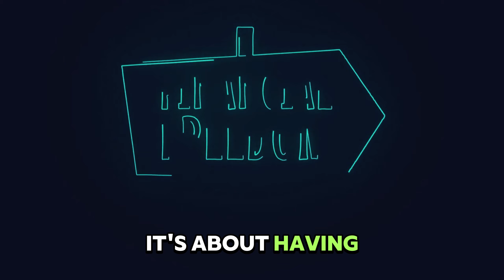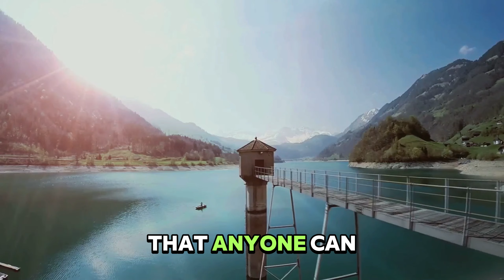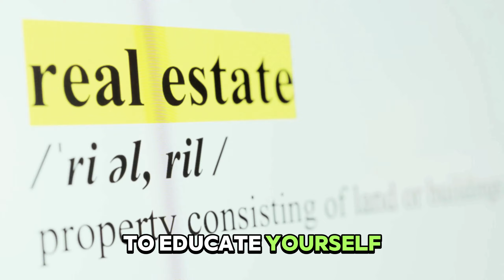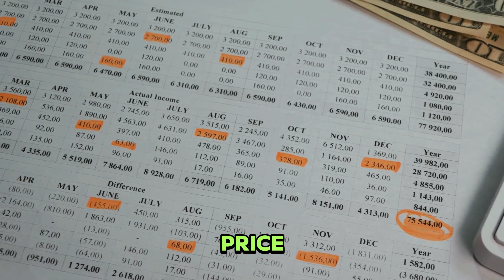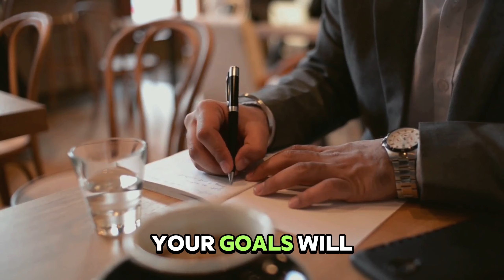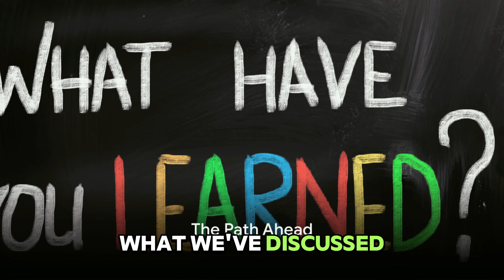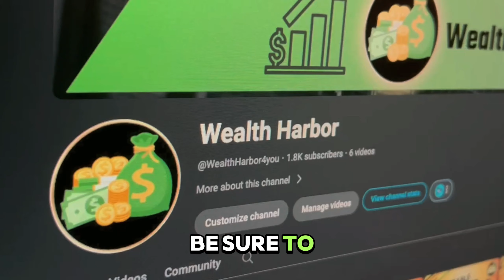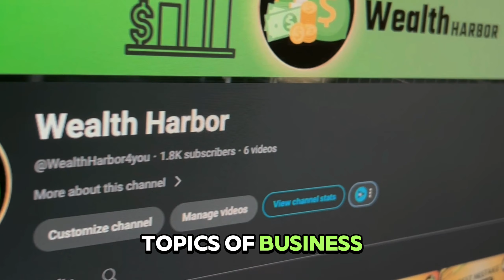Financial Freedom Through Real Estate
In this video, we'll show you how real estate investing can lead to financial freedom. Discover why real estate is such a powerful way to build wealth and create passive income. Learn how to get started in real estate investing, even if you have a limited budget. We'll discuss different strategies like rental properties and house flipping, and how they can generate ongoing cash flow. Join us as we explore the long-term wealth-building potential of real estate investments.